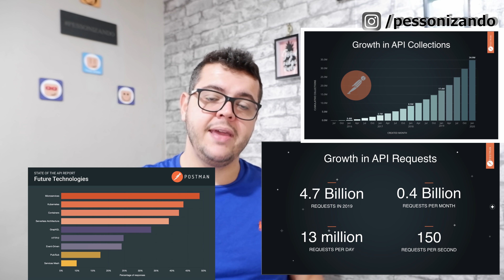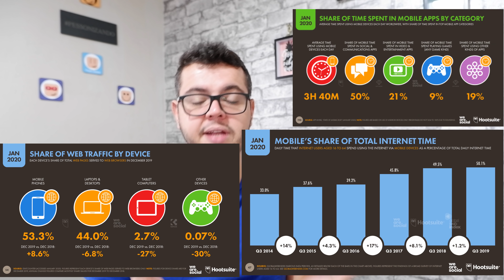Tendências de Teste de Software para 2021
10 tendências de teste de software para ficar de olho nesse 2021

💥🔥Quer aprender teste mas não sabe por onde começar? vem pra comunidade